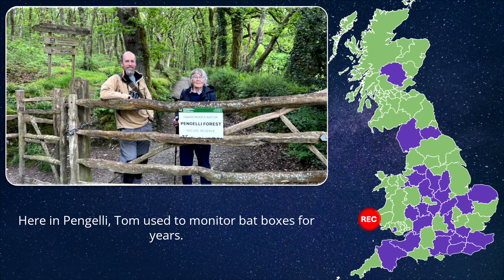BatChat Series 6 Trailer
Our award-winning podcast, BatChat, is coming soon!